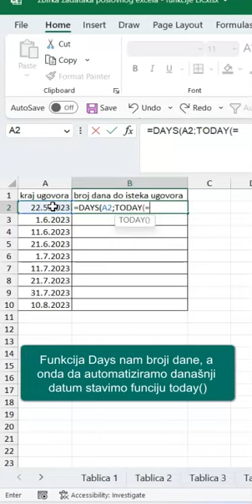📊Excel - Želimo automatski izračunati broj dana do isteka ugovora 👨🏻‍🏫Luka Kobeščak